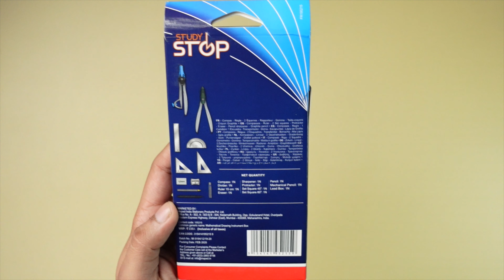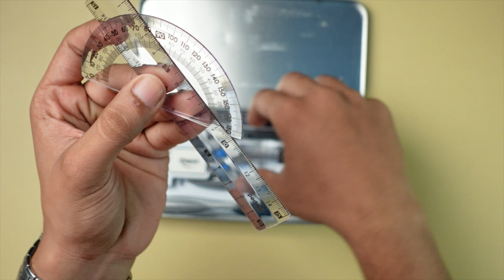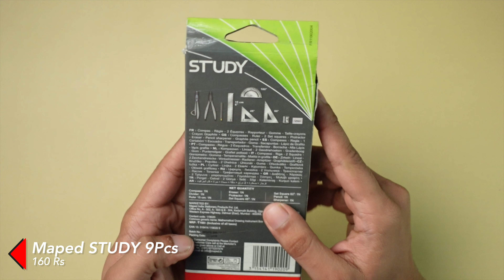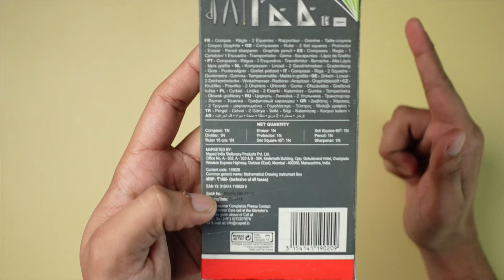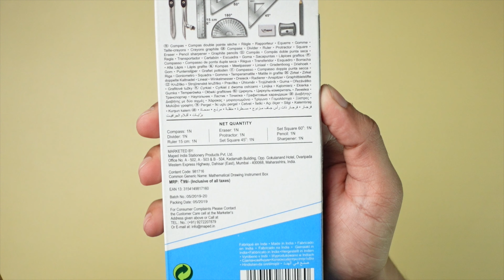Best Maped Geometry Boxes for School | STUDY STOP-235 Rs, STUDY-160 Rs, ESSENTIAL 99 Rs 🔥🔥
Hello Everyone in this video we have review 3 GeometryBox from Maped, The Study stop 11 Pcs set , Study 9 Pcs Set and the Essential 9 Pcs Set .

Here are the Timestamps :
What's in the Video                                                                                         0:00
Maped STUDY STOP 11 Pcs Set                                                                  1:36
MAPED STUDY 9 Pcs Set                                                                               8:52
Maped Essential 9 Pcs Set                                                                           13:08
Verdict                                                                                                              17:59